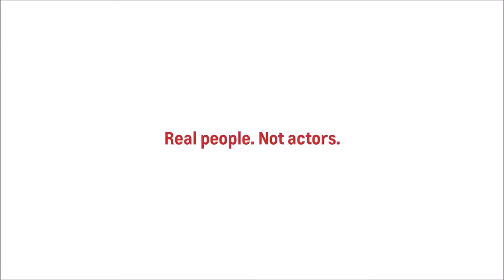Chevy Dealership Sparks, NV | Chevy Equinox Sparks, NV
Champion Chevrolet, located near Sparks, NV, is the area's leading provider of new and pre-owned Chevrolet vehicles. Champion Chevrolet located near Sparks, NV area is the best Chevrolet dealer in the area because provides residents with the best service, selection, prices and all around buying experience when looking for any new or pre-owned Chevrolet vehicle. Take one step on the lot of Champion Chevrolet, near Sparks, NV, today to see why we are the best Chevrolet Dealer in the entire area.